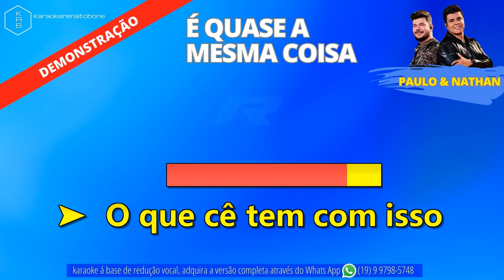Paulo e Nathan - Quase a Mesma Coisa (Ao Vivo) PLAYBACK DEMONSTRAÇÃO